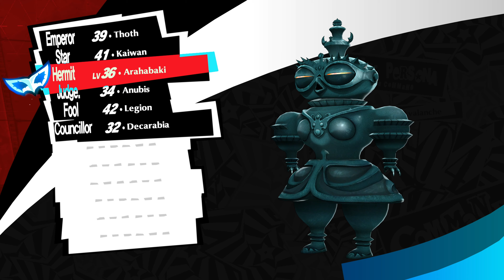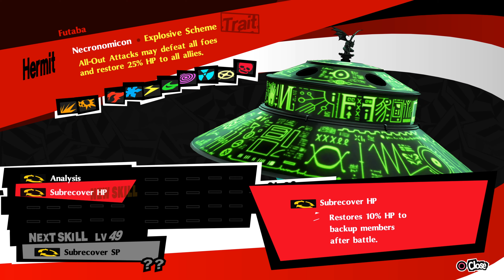Section Chief | Episode 79 Persona 5 Royal Let's Play | PS4 Pro 4K [HARD DIFFICULTY]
Persona 5 Royal (Nintendo Switch/PS4/PS5/XBox Series X)

- Welcome to my walkthrough of Persona 5 Royal. In this expanded and reimagined version of Atlus’ Persona 5 we will get to meet new characters and explore new dungeons with an added semester to the game. I cannot wait to join the Phantom Thieves again as they venture into the titular metaverse to steal the hearts of the corrupt individuals of society. In this playthrough I will be playing on the Hard difficulty to give myself a good decent challenge as we explore a game whose original I platinumed on the Playstation 4. Persona is one of my favorite franchises and I look forward to sharing my gameplay with you over this sprawling and wonderful JRPG!

Played on the Playstation 4 Pro

Check out some of my other content that you might also enjoy!